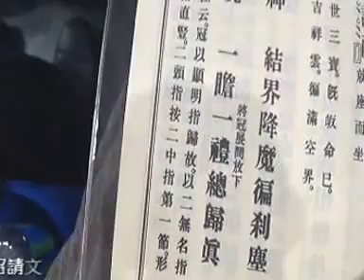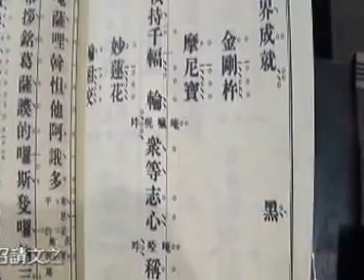2014佛光山北區供僧道糧回向法會(9) 焰口法會(中)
主法在瑜伽焰口中以文字優美的唱詞，誦讀召請文，號召並邀請各種不同身分的眾生，以及因各種原因而致死的人，光臨瑜伽焰口法會。其內容文采飛揚，聽來令人動容淚下。
「召請文」之後，便是請這些眾生接受所施的飲食、甘露，施食文，文詞極其優美、悲切，貼近生活實際，使人真切地感受到人類生命的脆弱和無常。
因為瑜伽焰口源於密教，在法會中誦讀大量的咒語，如大悲咒、尊勝咒、金剛薩棰百字咒，另外，還唱和 六字大明咒一百零八遍。